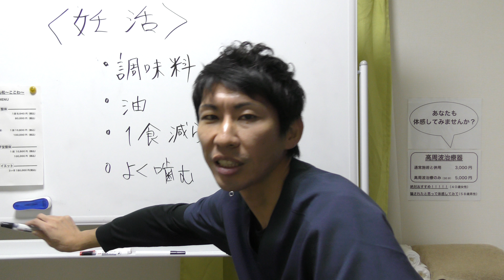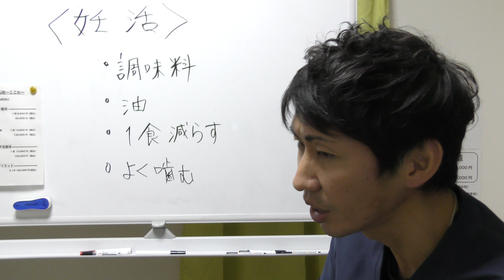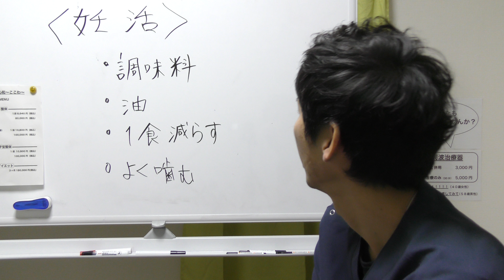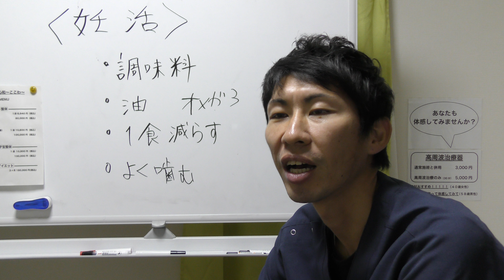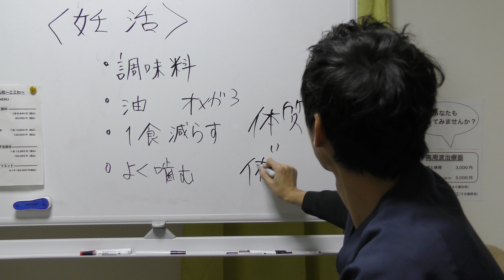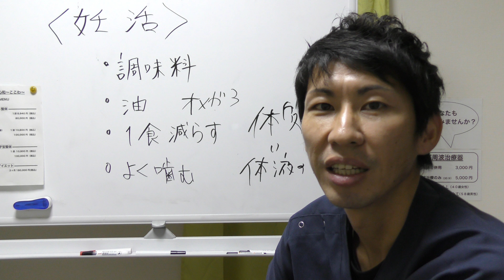【妊活】食育 今からできること ｜所沢整体院心和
所沢整体院心和のホームページ
内臓から【腰痛】を治す整体院はこちら

あなたの腰痛を改善するためのアドバイスと空いた時間にできるエクササイズ等をご紹介しています。

あなたが笑顔になれるように精一杯お手伝いさせていただきます。

‹整体院　心和›
〜感動の動画トップ５〜

ご予約の際は、「YouTube」　を見たとお伝えください。

〒359-1115
埼玉県所沢市御幸町7-6　ティハール所沢309